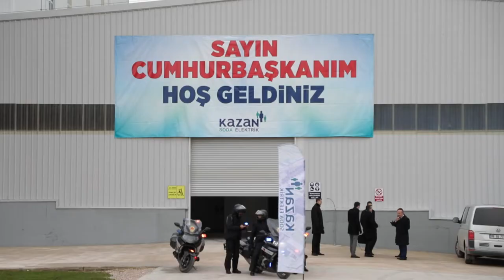Kazan Soda Protokol Açılış - Vizyon İstanbul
Ciner Holding - Kazan Soda Fabrika Protokol Açılış